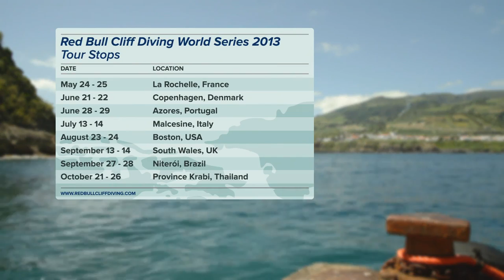Red Bull Cliff Diving World Series 2013 Announcement Clip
Between May and October ten of the world's best cliff divers from seven different countries and up to four wildcard divers per stop will launch from 27 metres with no protection, except their concentration, skill and physical control.

ATHLETES WORLD SERIES
Anatoliy Shabotenko | UKR | Rookie 2013
Artem Silchenko | RUS | 4th overall 2012
Blake Aldridge | UK | 9th overall 2012
David Colturi | USA | 5th overall 2012
Gary Hunt | UK | Winner 2012
Jonathan Paredes | MEX | Rookie 2013
Matt Cowen | UK | Rookie 2013
Michal Navratil | CZE | 6th overall 2012
Orlando Duque | COL | 2nd overall 2012
Steven LoBue | USA | 3rd overall 2012

ATHLETES FEMALE COMPETITION
Anna Bader | GER
Ginger Huber | USA
Jacqueline Valente | BRA
Lysanne Richard | CAN
Stephanie de Lima | CAN
Tara Hyer | USA

CALENDAR & LOCATIONS
May 24 -- 25 | La Rochelle | FRANCE
June 21 -- 22 | Copenhagen | DENMARK
June 28 -- 29 | Azores, S.Miguel | PORTUGAL
July 13 -- 14 | Malcesine | ITALY
August 23 -- 24 | Boston | USA
September 13 -- 14 | Pembrokeshire, Wales | UNITED KINGDOM
September 27 -- 28 | Nitéroi, Rio de Janeiro | BRAZIL
October 21 -- 26 | Province Krabi | THAILAND